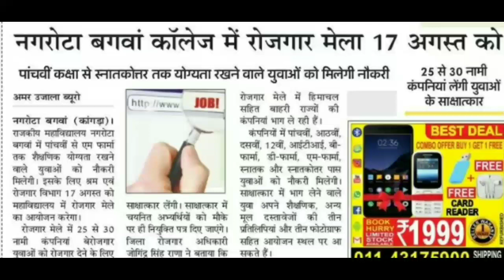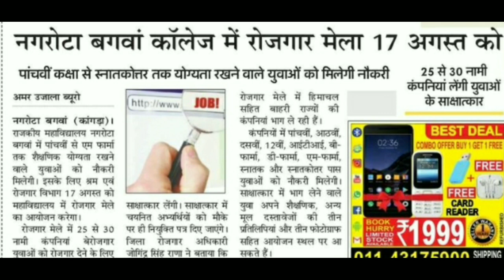हिमाचल में हजारों युवाओ के लिए नौकरियां || HIMACHAL jobs||Govtjobs4you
RoHit ChauHan Weds Kanchan ChauHan